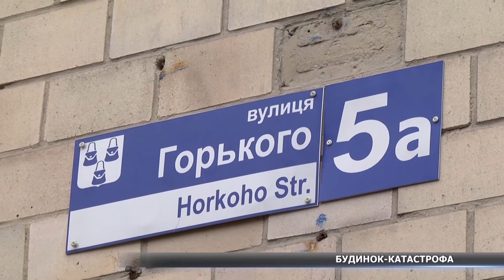Будинок-ктастрофа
Їх дім розсипається прямо на очах. Мешканці одного з будинків, на вулиці Горького зателефонували на гарячу лінію СТС у відчаї. Кажуть кілька років благають міську владу хоча б про найменший ремонт. Проте їх прохання натикаються на стіну відмов. Бачила катастрофу у середмісті Юлія Настенко.